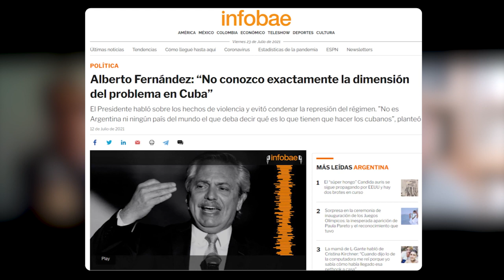Alberto Fernández desconoció lo que pasa en Cuba pero pidió el fin del bloqueo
Ajedrecística jugada del presidente, que muy pocos supieron ver.